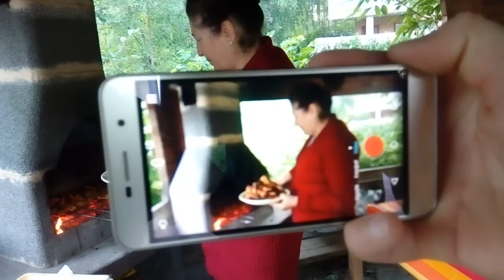My niece's birthday. Celebrating time.